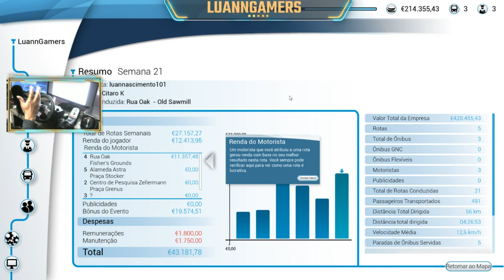Bus Simulator 18 Multiplayer - PRIMEIRO COMBOIO ONLINE !!! VOLANTE G27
BUS SIMULATOR 18 no MULTIPLAYER, Vamos jogar online.

MINHAS CONFIGURAÇÕES:

* HD 500G
* 2 Memórias Kingston HyperX FURY 8GB 1866Mhz
* XBOX ONE